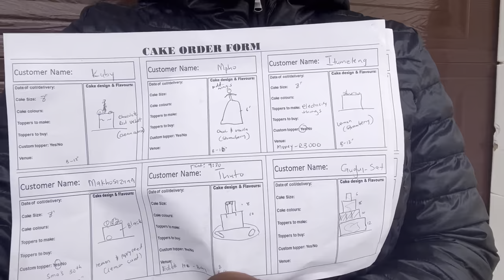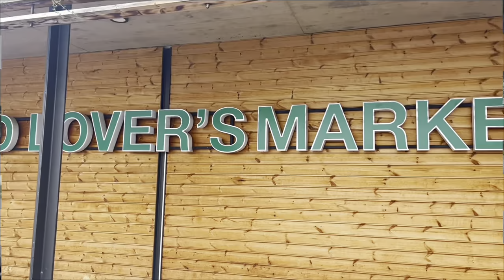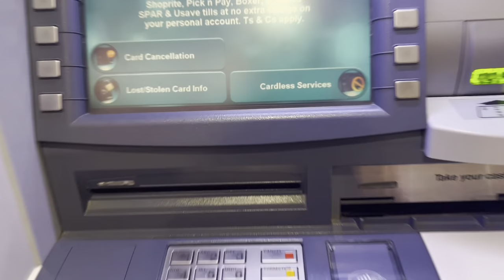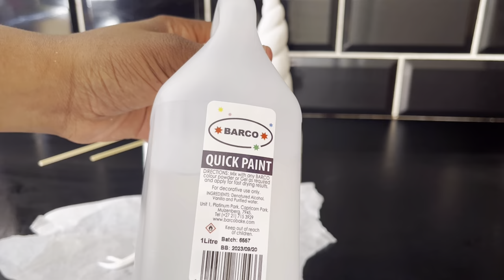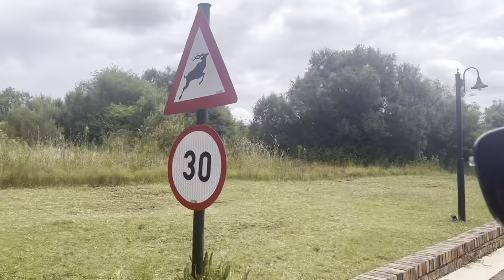Weekly Vlog|Baking3wedding cakes & 5 birthday cakes |Life of a cake artist | South African YouTuber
Come with me as I go shopping, do cake decorating and deliver wedding cakes!!

V2PSNFMULB6BL1EF

RMDDJPEDEPFOWGXV